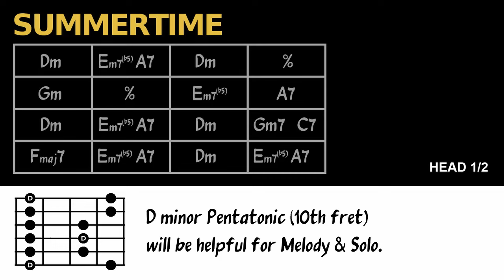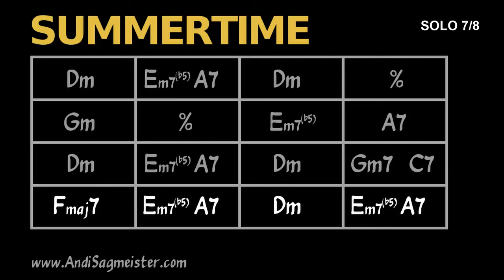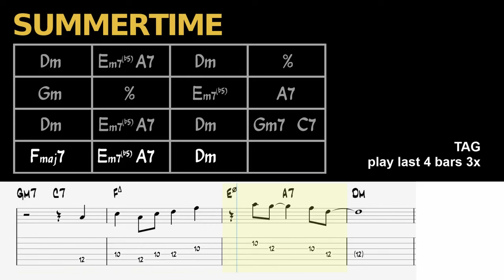Summertime (150 BPM) Backing Track + Guitar TAB